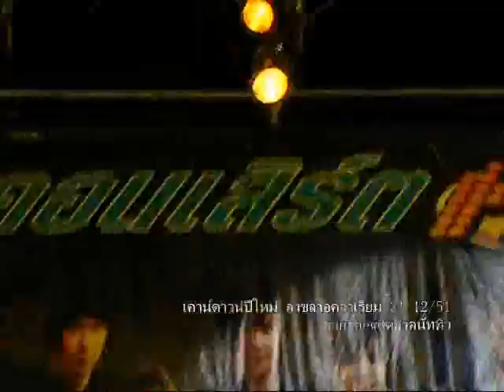I See You - Natthew AF5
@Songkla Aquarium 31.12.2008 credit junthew